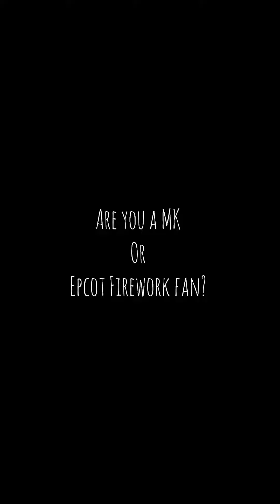WDW Happily Ever After Fireworks! Explosion of colour and sounds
Which WDW Firework show is your favourite?

Happily ever after or luminous symphony of us 2 great shows

These shows run 365 days of the year and are amazing